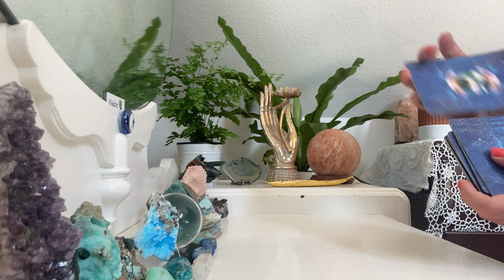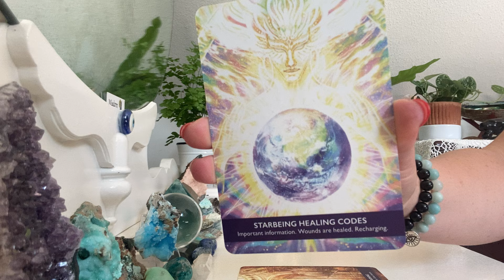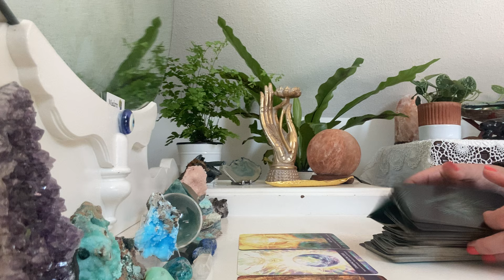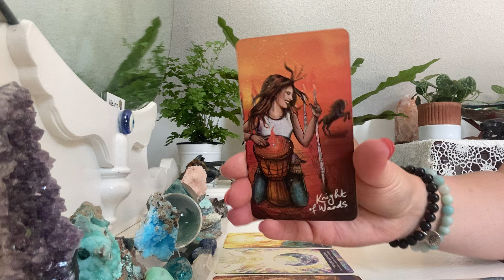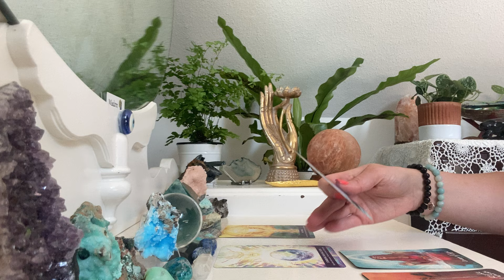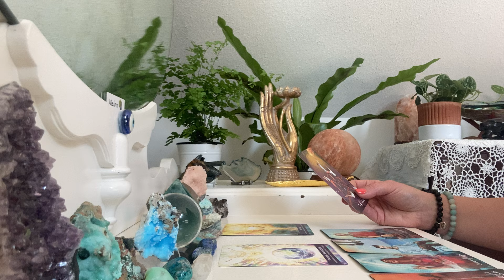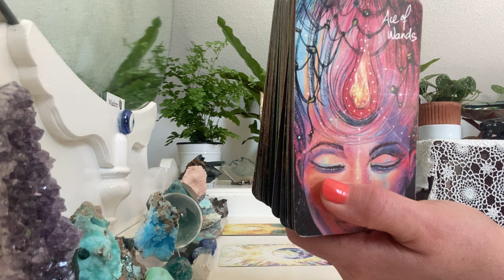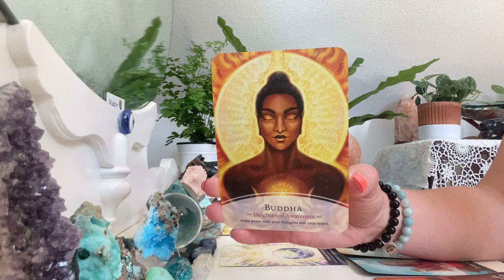Divine energy flows thru your magical hands…entering a phase of peace 🕊️ & new love ❤️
Collective tarot reading & channeled messages